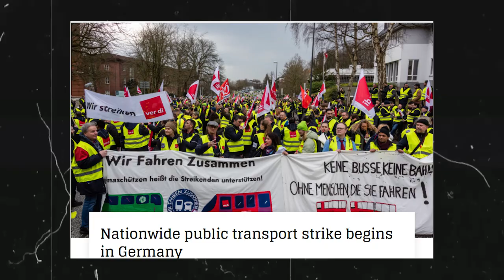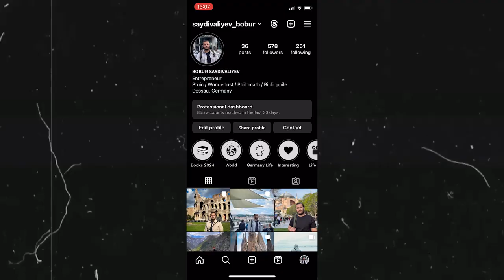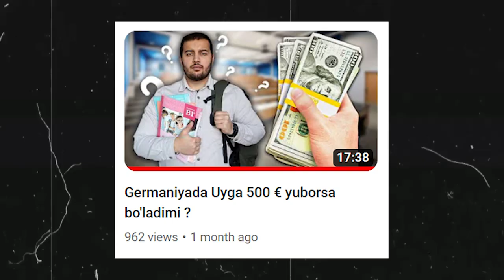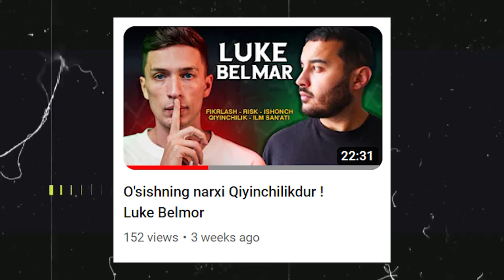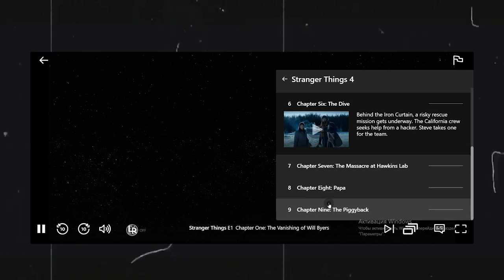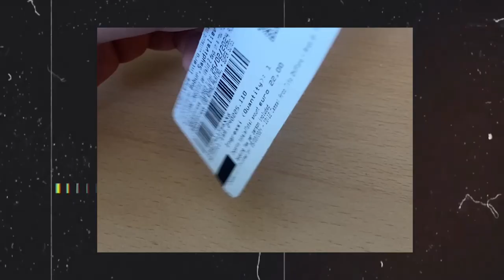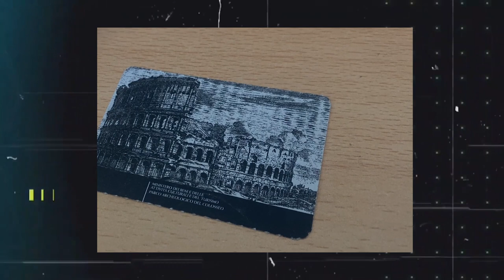Diplom Ariza / Rimga Sayohat / Kitob / Suzish / Youtube videolar (2/12)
2024 Yildagi har oy nimalar qilganim va hayotimda nimalar bo'lgani haqida video Hisobot yurgazishni boshladim. 2024 yil Fevral oyi haqida qisqa etadigon bo'lsam:

- 1,5 ta Kitob o'qib Tugatdim (The Art of Self-Directed Learning & Elon Musk)
- O'qishimdagi Yakuniy ishlarni topshirdim (Technical English & Garden Heritage & History of Contemproary Concerns)
- 6 marta suzishga va 10 marta Spo'rt zalga bordim
- Youtubega 4 ta video joyladim & 1 ta short video
- 5 kun ishga chiqib ishlab keldim .
- Italiyaning Rim shahriga Do'stlar bilan 5 kun Sayohatga bordik
- Getyourguide & Tiqets ilovalarini o'zim uchun kashf qildim.
- Starnger things 4 sezon va Green Book kitobini ko'rdim

📝 Taym kodlar:
00:00 - 00:20 Kirish
00:20 - 01:46 Universitet Magistratura
01:46 - 03:45 Germaniyada Yangiliklar
03:45 - 04:41 Kitoblar
04:41 - 05:48 Sayohat Rimga
05:48 - 06:22 Youtube Kanal
06:22 - 07:05 Spo'rt va Sog'lik
07:05 - 09:14 Shaxsiy Rivojlanish
09:14 - 10:02 Moliya
10:02 - 10:42 Yakun

📷 Video Parametrlari:
Kamera - Canon M50
Montaj - Primere Pro

🎵 Track Info:

Title: Autumn
Artist: KV
Genre: Dance & Electronic
Mood: Inspirational